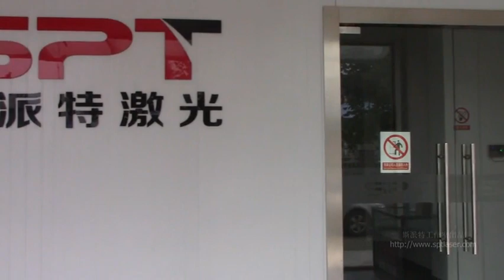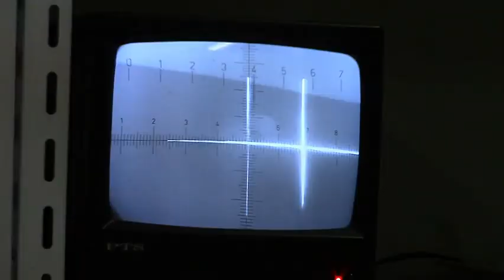How to make a co2 laser tube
How to produce a co2 glass laser tube? What would be the procedures?

Imported Germany SCHOTT as discharge tube(the very inner pipe), plus imported full reflective mirror and half reflective mirrors as the very basic components to make high quality laser tube from the very beginning --- materials selection.

The steps of whole procedure in brief are as below for your info:
1. Production of glass tube -- Fire and weld 3 layer glass tubes together, including discharge tube, cooling tube and gas tube as well as other detailed parts; Check the tube with high voltage to see if any faulty;
2. Glass tube cleaning job -- Clean every dot off from the glass tube and put it there until it is totally dry;
3. Install the electrodes
4. Mounting the both mirrors on 2 ends with help of the necessary devices;
5. Alignment the optics to make it properly attached to the tube;
6. Charge the mixture gas as mixture ratio, including Nitrogen, CO, CO2, Oxygen, Helium, Hydrogen, Neon, Xenon and water
7.  8h aging test with simulation environment on laser cutting machine;
8. Inspection --- check power and laser spot, etc
10. Packing --- proper packing and package is the very important job to make the laser tubes shipped safely